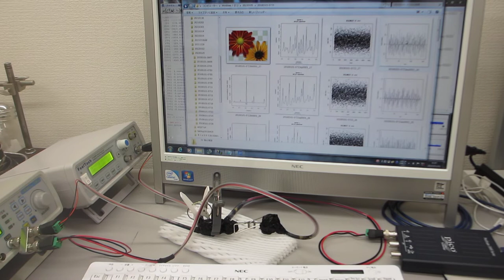オリジナル非線形発振制御プローブによる超音波実験（超音波システム研究所）